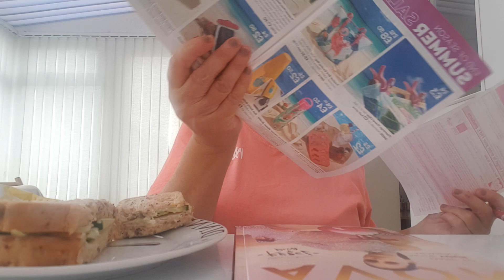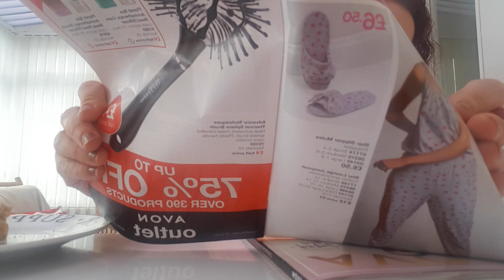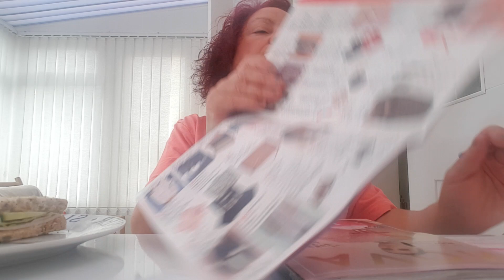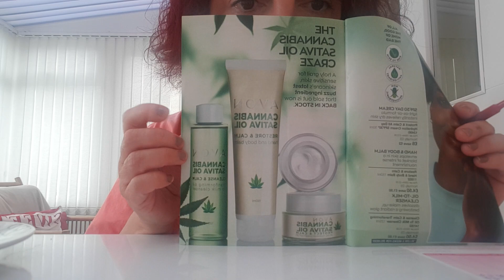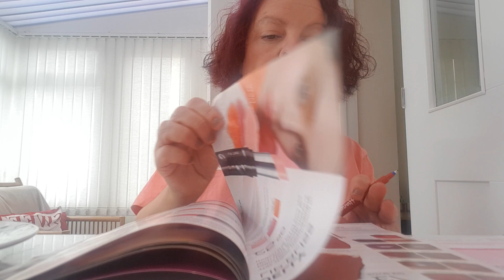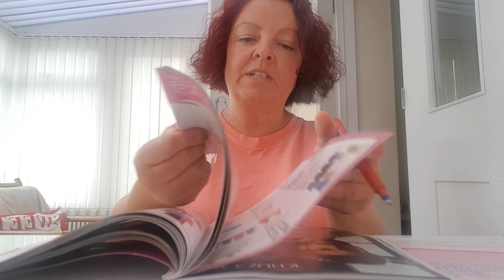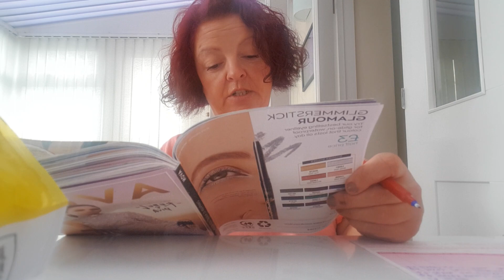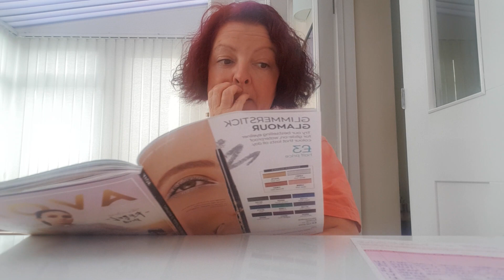ASMR/MUKBANG EATING LUNCH ORDERING AVON PRODUCTS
😍 my Avon is back happy girl 😂😂